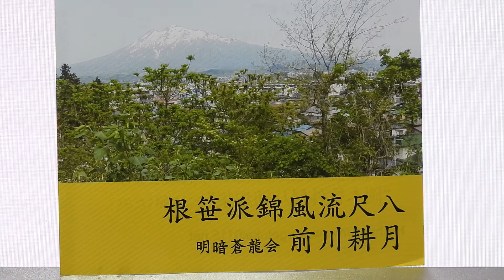根笹派錦風流尺八（三谷清攬)